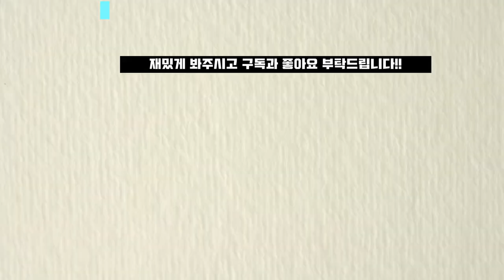대세 자강들도 받기 힘든 방종권 선수의 FAKE 드롭샷! 스매시 자세와 드롭샷 자세가 감쪽같다!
권도윤.방종권 vs 이인규.박경민